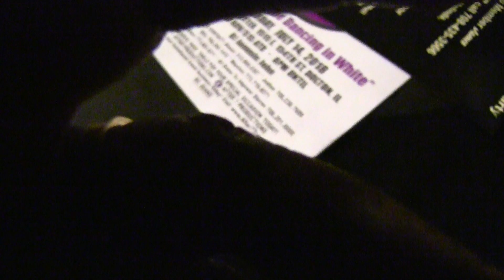STEPPIN WITH GOODTIME PRODUCTION AT THE GRAND BALLROOM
BRENDA & BUFORD